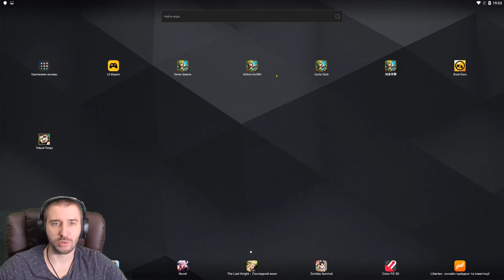КОШМАРКА 4 ГАРНИЗОНОМ \ БЕЗ МАГИИ \ ГАРНИЗОН #7 \ БИТВА ЗАМКОВ \ CASTLE CLASH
проходим 4 кошмарное подземелье гарнизоном без использования магии
💲 ПОДДЕРЖКА КАНАЛА (Сообщение будет видно на стриме) :